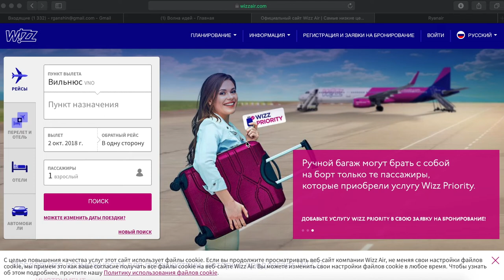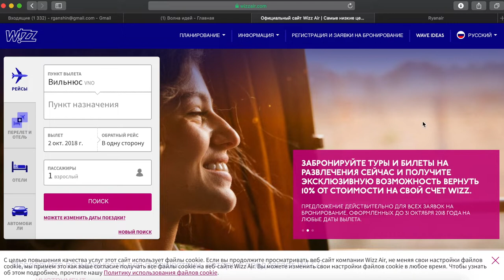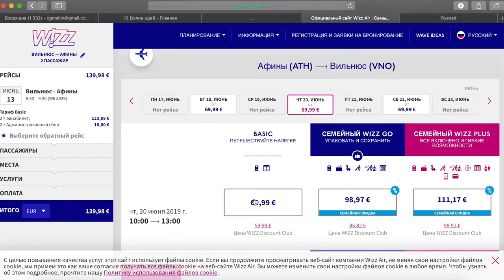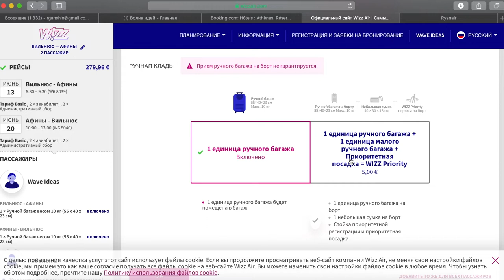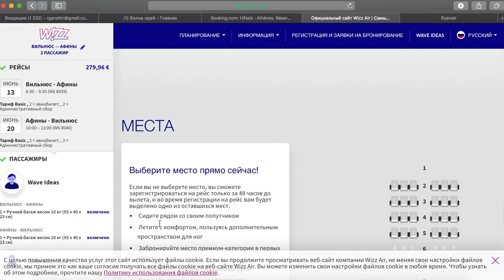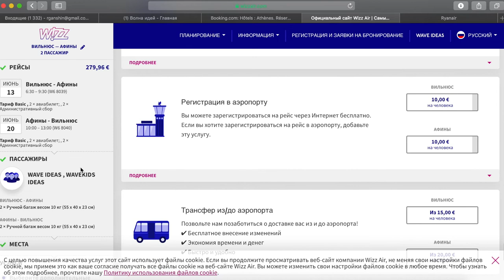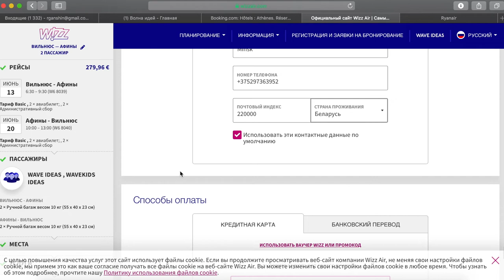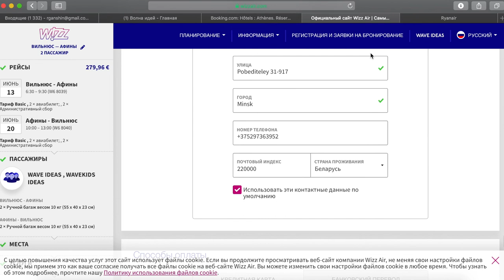Как покупать билеты Wizzair